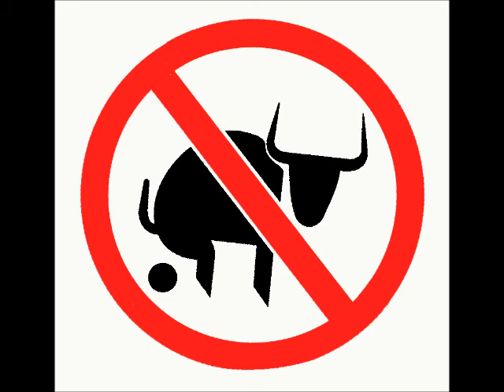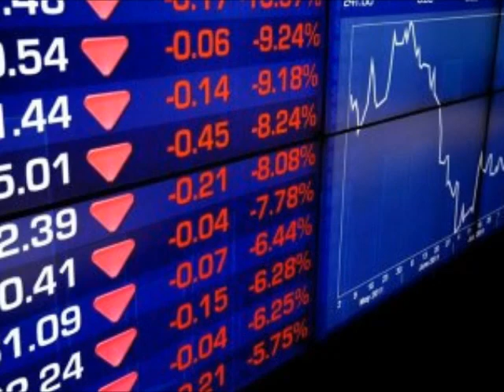Australian Election 2013 Funny Song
A humorous look at the run up to the 2013 Australian Federal Election. Please share!